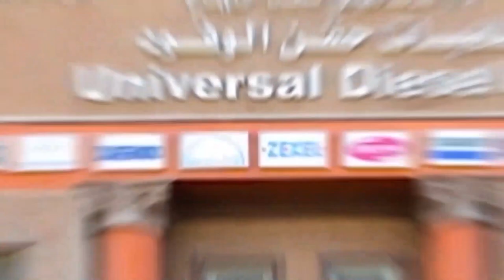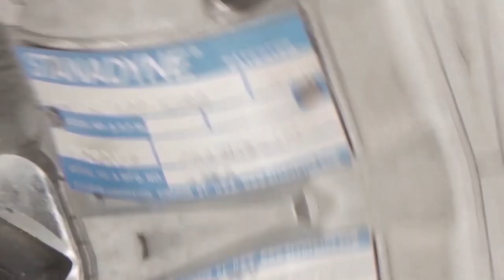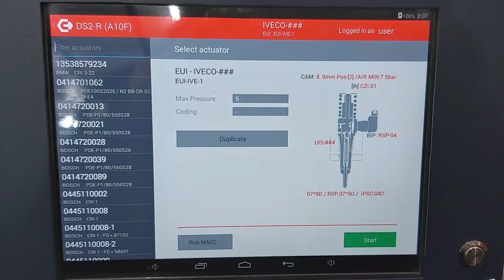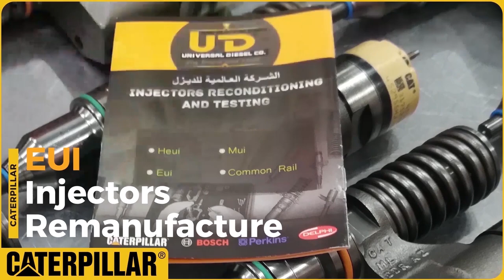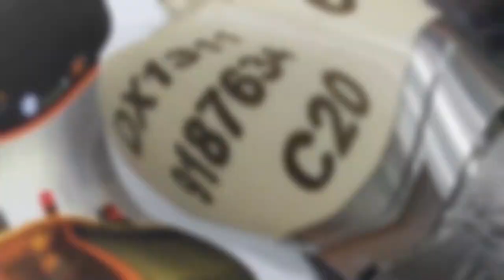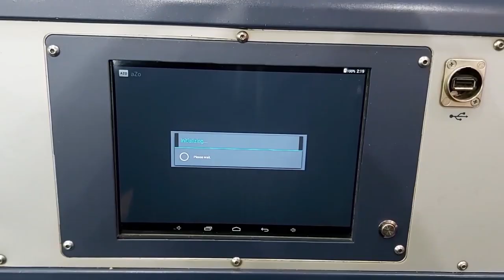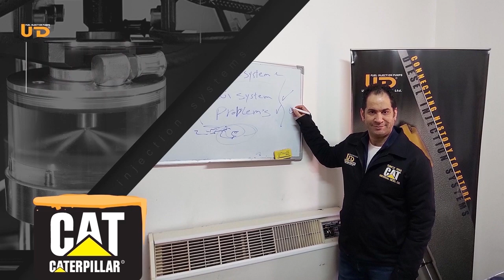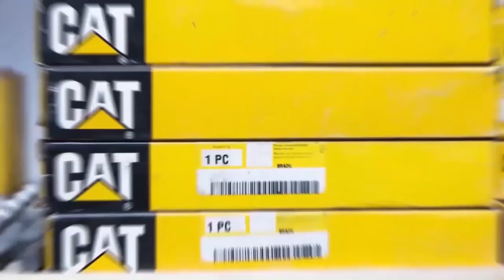Universal Diesel Egypt Co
world of diesel fuel injection systems . injectors. caterpillar .all types of fuel injection pumps . rebuilding system . common rail pump & injectors . heui system ( pump & injectors ) .